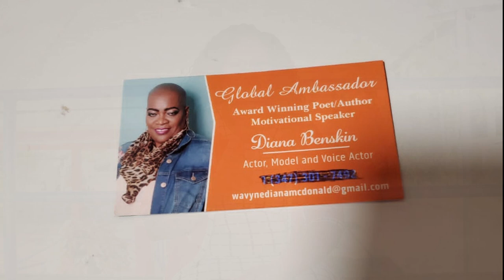Empowering Woman Episode 4 ( Motivational Speaker ) Diana Benskin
Empowering Woman Episode 4 ( Motivational Speaker ) Diana Benskin Psycho-social support Suffering from depression or suicidal urges.